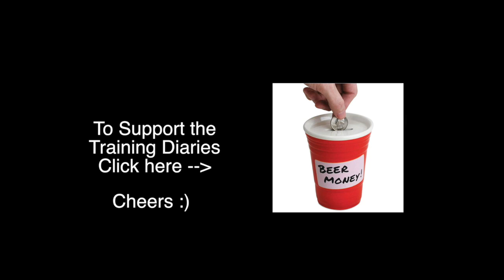2014 Proffitts Training Diaries - Pozo - Part 2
First real Training Diaries from Pozo this year...   action from Bruch and Lewis, Construction testing with Phillip Koster, Doubles, Impact protection is the new cool, 3 batten testing with Albert Pijon and i compare my Doubles to Kosters and work out the problem!!